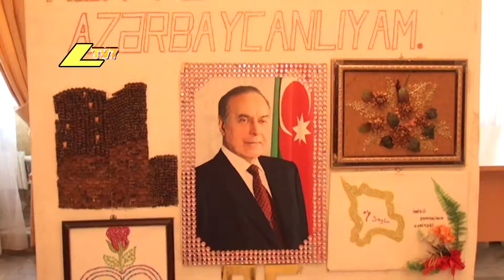Ltv7 İmisli Sən elə bir zirvəsən Adlı Umumi İlli liderin Heyder Əlirza Oğlu Əliyevin anadan ol